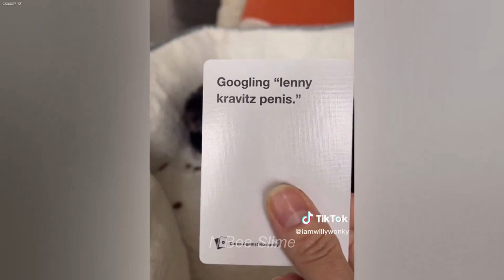You Laugh You Lose😻Funniest Dogs and Cats 2024🤣🐶